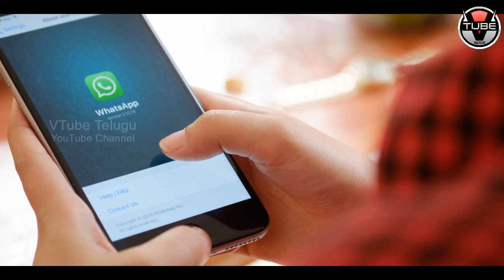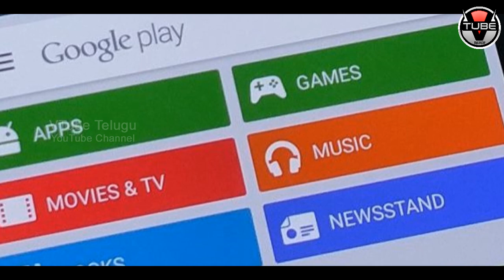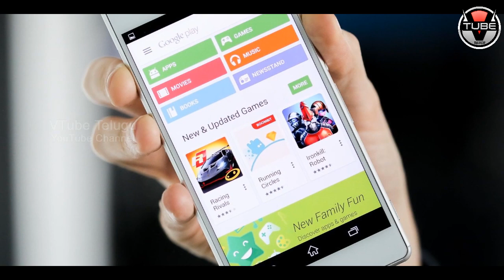OMG! Beware of Fake WhatsApp App Available in Play Store | Latest News and Updates | VTube Telugu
OMG! Beware of Fake WhatsApp App Available in Play Store. Buzz is that Fake WhatsApp App is Available in Play Store. Here are the full details in this video on Vtube Telugu.